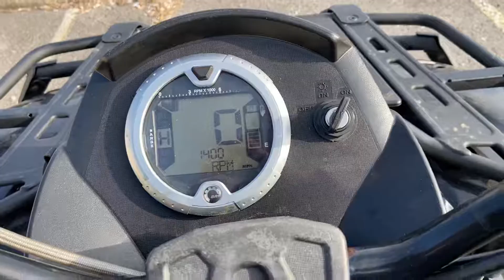2009 Can-Am Outlander 800 | TPS Programmed and Idle Screw Now Set